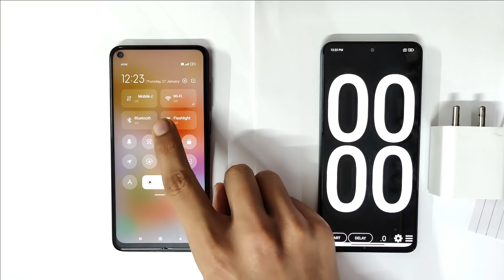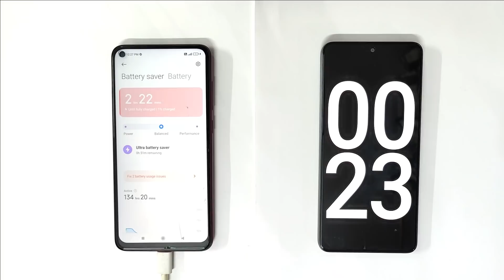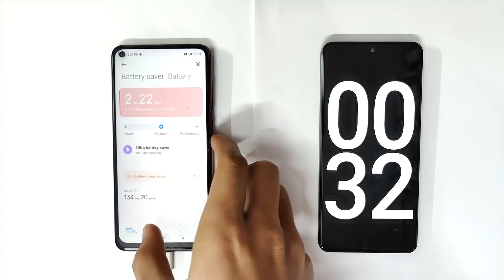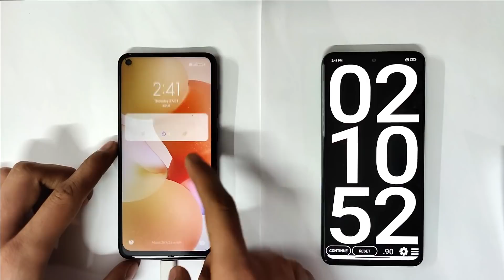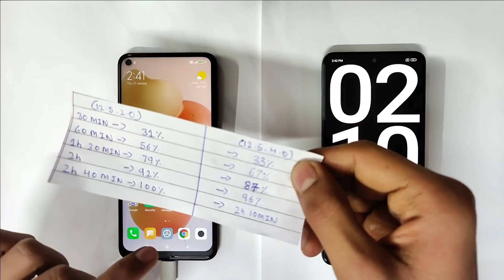Redmi Note 9 Charging Test MIUI 12.5.4.0 Update | Fast Charging Enabled 22.5W